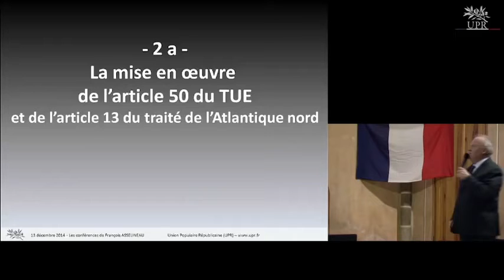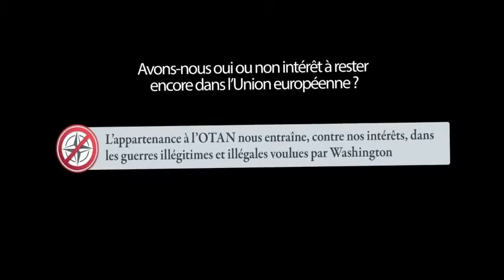il est impossible de sortir de l euro sans sortir de l UE